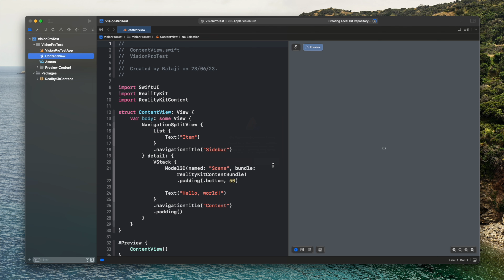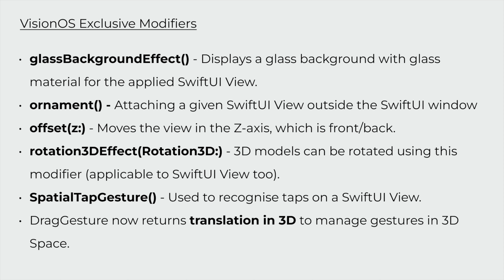VisionOS Fundamentals - Xcode 15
Hello Guys 🖐🖐🖐
In this Video, let's see some of the Fundamentals of VisionOS | VisionOS | Xcode 15 | iOS 17 | Swift | SwiftUI Xcode 15 | SwiftUI for iOS 17 | Xcode 15 SwiftUI.

► My Specs
     Xcode Version: 15 Beta 2
     macOS Version: 13.4 Ventura

► Timestamps
    0:00 Intro
    0:11 Creating First Project
    0:49 Fundamentals of Vision OS